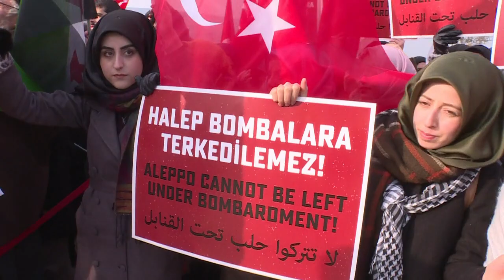Turquie: des milliers de manifestants contre le siège d'ALEP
Des milliers de personnes venues de toute la Turquie ont manifesté samedi près de la frontière syrienne contre le siège de la ville syrienne d'Alep-Est, privée de la livraison d'une aide humanitaire vitale.